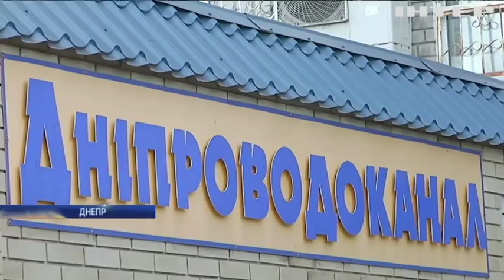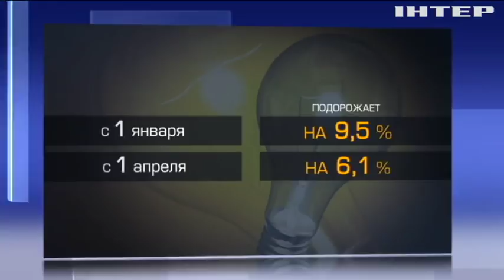Коммунальные тарифы: в 2018 году поднимут цены на холодную воду